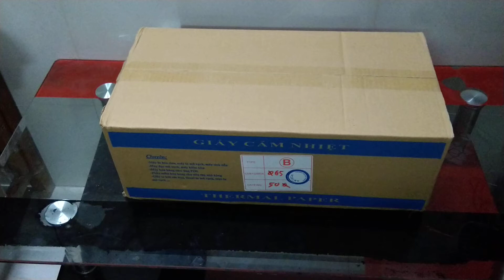Giấy in bill K80x65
Giấy in bill k80x65 sử dụng cho máy pos ocha, pos sumi, epson, xprinter, antech, rongta, dataprinter và tât cả máy in có khổ giấy k80.